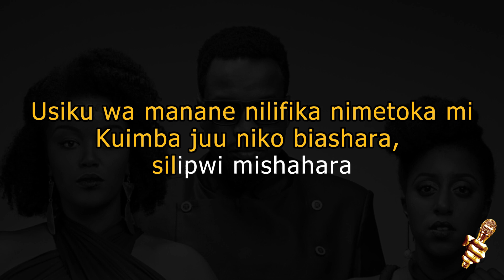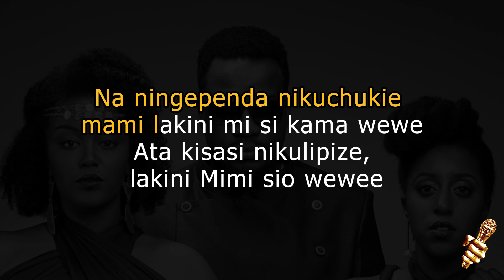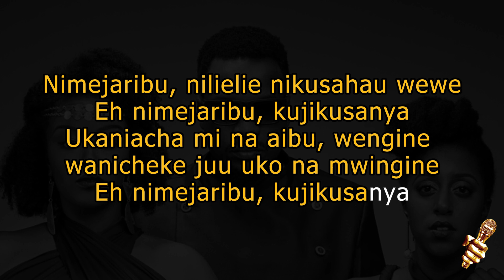Elani - Nimejaribu (Karaoke Version)